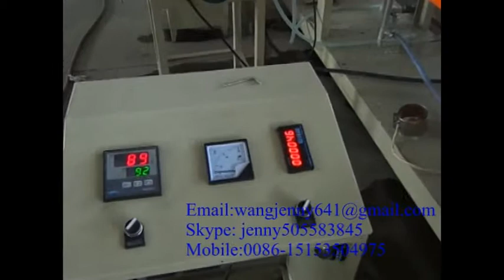epe foam pipe machine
1) EPE foam sheet machine
2) EPE foam pipe/rod machine, EPE laminating machine,
3) PSP/EPE recycle machine,
4) PS foam food box/tray/plate production line and so on.
5）Egg tray machine
6) EPS foam board and box production line

This EPE foam tube machine can produce three pipe simultaneously.
PE foam pipe is a kind of new type foaming material and widely used in the jacket of air conditioner, pipeline, heat insulation, toy guardrail, recreation places etc. As a kind of new type foam filling and stem and ornament material.
If you are interested in our machine,please feel free to contat us.